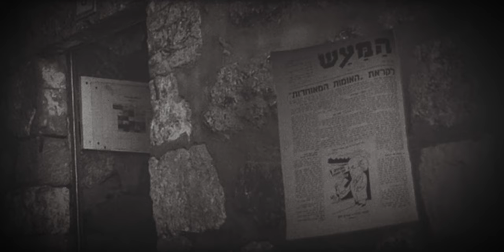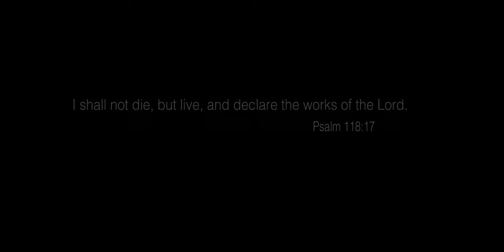HaYovel | Ezra Yakhin - Code Name "Elnakam"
Ezra Yakhin is 88 years old, a legend and hero in Israel, and the oldest serving member in the IDF Reserves. He joined the underground resistance movement in 1948 while still a teenager, and participated in the liberation of the Jewish state during the War of Independence. He has so many miracle stories that have happened to him, it is clear that the hand of God has been on his life. As Ezra puts it at the end of the episode, "I shall live, and not die, and declare the works of the LORD" (quote from Psalm 118).